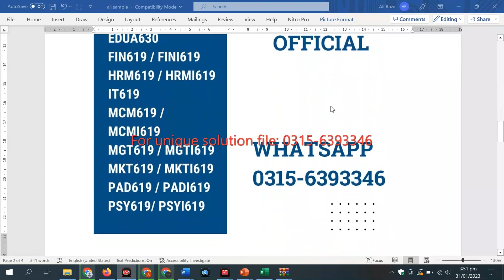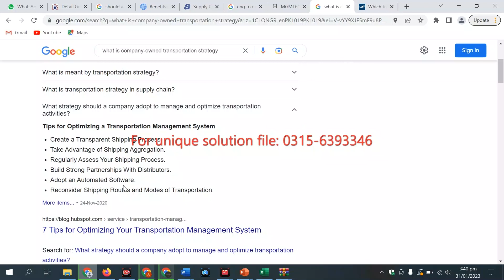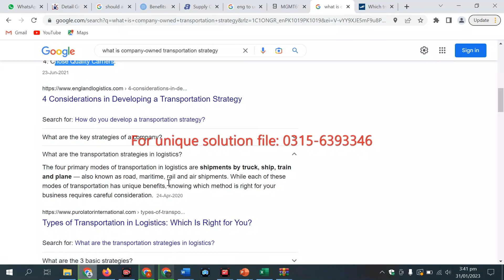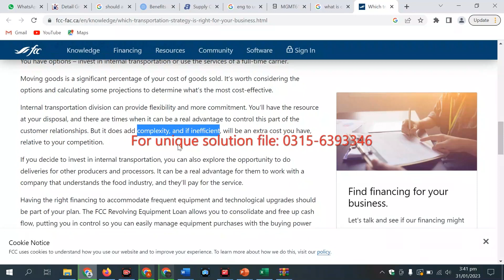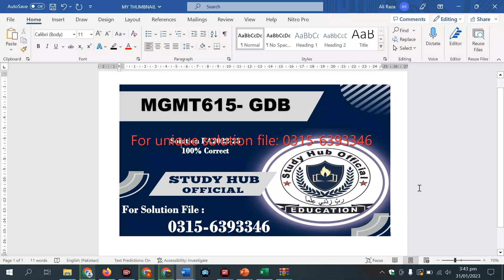MGMT615 GDB Solution FA2022-23 mgmt615 gdb